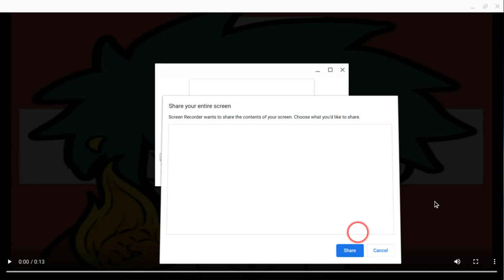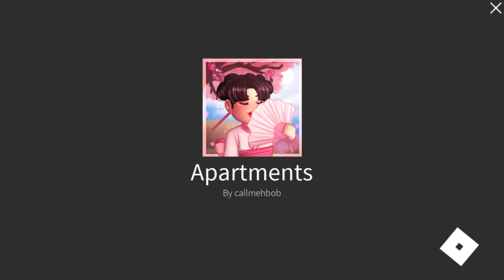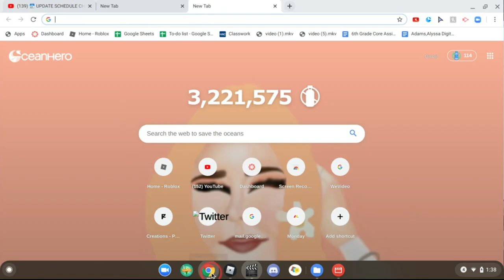😎ROYAL HIGH😎 GIVEAWAY😎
Schedule:
 Monday
Wednesday
Friday (Maybe)
Sunday (Maybe)